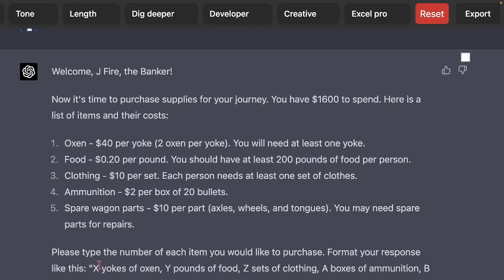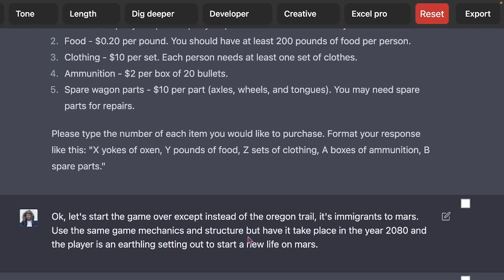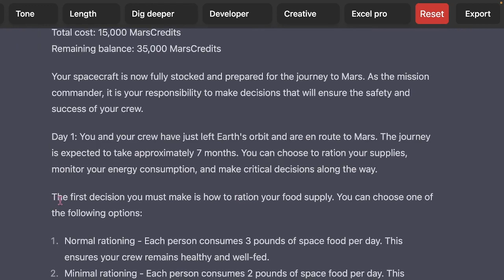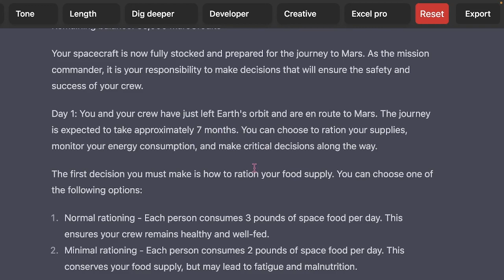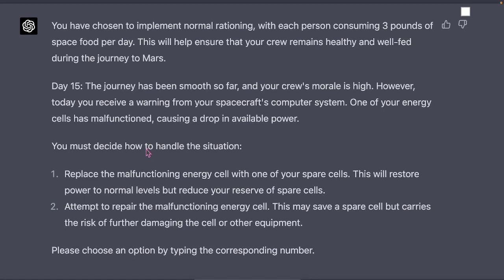GPT-4 Created a Playable Mars Version of Oregon Trail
GPT-4 is insane. First, I asked it to simulate the old Apple IIe game "Oregon Trail", and it did it. I then asked it to create an entirely new game based on Oregon Trail but taking place in 2080 on Mars, and I couldn't believe how creative it got!